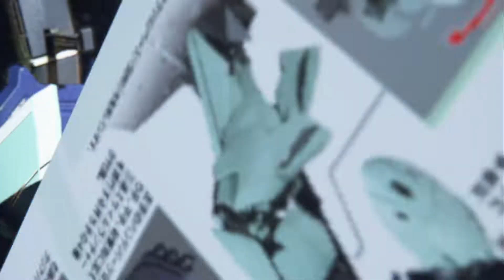Gundam Breaker 3 - เนืื้อเรื่อง Chapter 3 ยิ่งเล่นยิ่งติด..... 😁 (E.P.4) [PS4pro]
แนะนำ ติชม แลกเปลี่ยนความคิดเห็น พูดคุย ในคอมเม้นได้เลยครับ

หยิบเกมดองมาเล่น...ซื้อไว้นานแล้วเพิ่งจะได้ลองมาเล่นจริงจังครับ
สนุกอยู่เหมือนกันนะ แต่ยัง งงๆ กับระบบการเล่นอยู่.